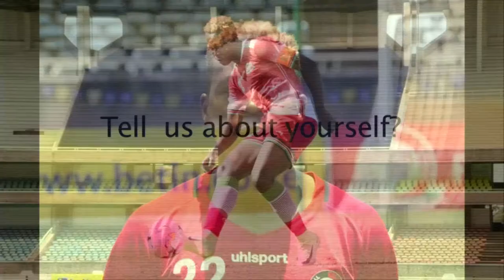A Star on the Rise || An Upclose with Emerging Star maestro, Mike Kibwage